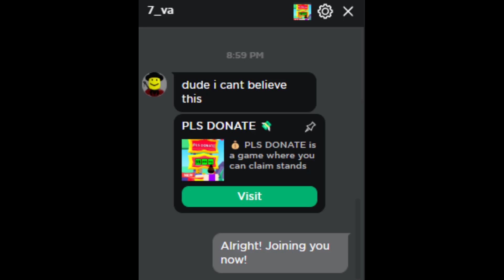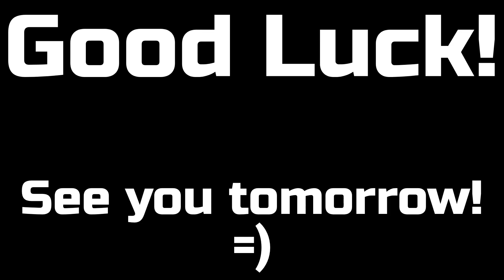💸2X BLIMP?! DONATED 135,000+ ROBUX | Donating Robux To Subscribers UNTIL I NUKE Day 26 | Pls Donate💸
Thumbnail & Edited by: Anna!

FREE ROBUX?! That's right! You have a chance to win ROBUX! Just make sure to watch the video to find out how!

~Aussie

             Halsey - Colors (CADU! Remix)